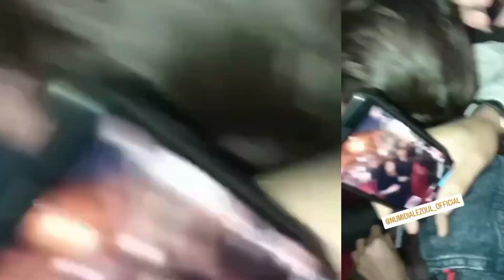Nouveau Numidia lezoul official/حصريا على طريقة جورجينا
Numidia lezoul official
Nouveau